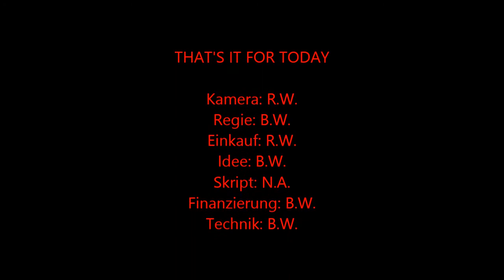Folge 212 Mal wieder Bordeaux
nachdem wir in der letzten Folge on Tour waren, geht es heute wieder nach Wien. Dort dort mal wieder etwas aus Frankreich getestet. Viel Spaß dabei.